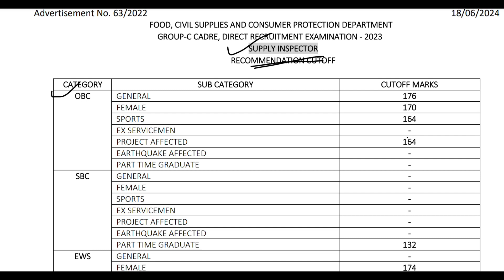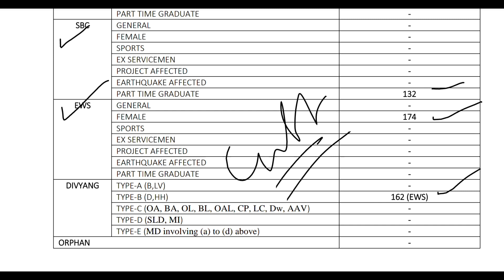पुरवठा निरीक्षक अंतिम यादी लागली | Purvatha nirikshak cut off | Supply inspector cut off